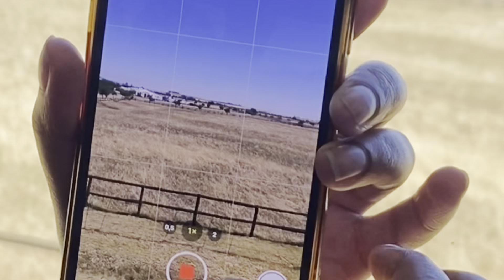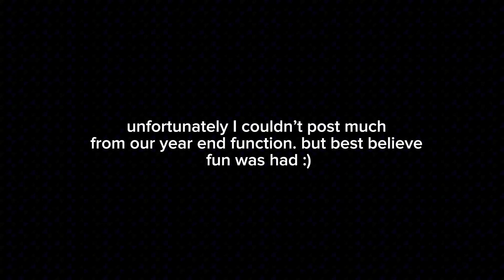DIGITAL DIARY [dec:edit] franschhoek tram train, Cape to Cuba, beach walks, etc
Hey Cuties, thank you for tuning into this weeks upload of my digital diaries.